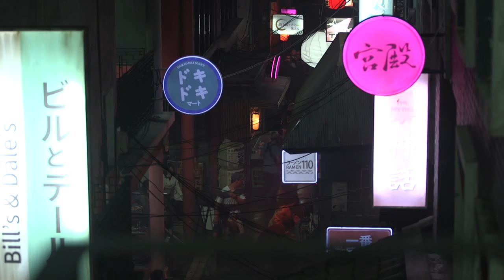"KATE" behind the scenes - Exclusive!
Slipped a fatal poison on her final job, a ruthless assassin working in Tokyo has less than 24 hours to find out who ordered the hit and exact revenge.
Starring: Mary Elizabeth Winstead, Jun Kunimura, Woody Harrelson